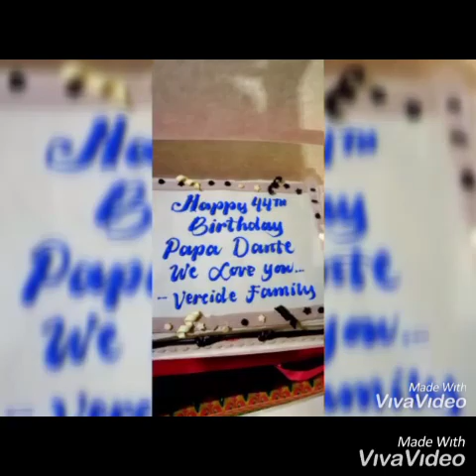SHOW YOUR LOVE TO YOUR PARENT WHILE THEY ARE STILL ALIVE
SHOW YOUR LOVE TO YOUR LOVE ONES WHO BRIGHTEN UP YOUR LIFE EVERYDAY. ITS NOT YET OVER TO SAY THEM I LOVE YOU.